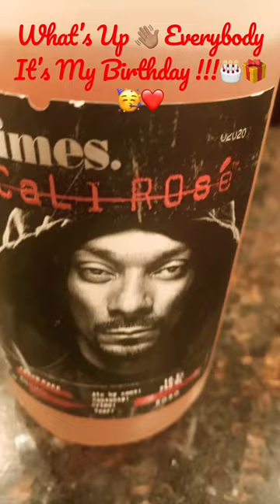Drinking 🍷Snoop Dog 19 Crimes Cal I Ros’e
Drinking Snoop Dog  19CrimesCal I Ros’e .

Email:everythingwbarb